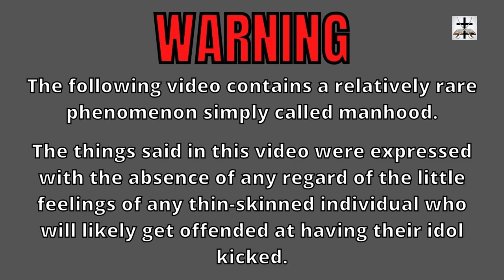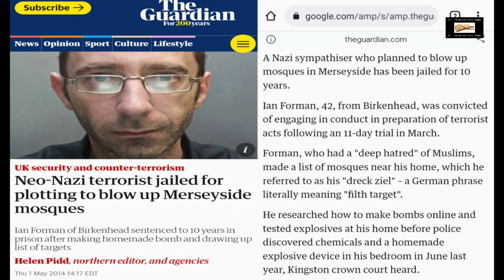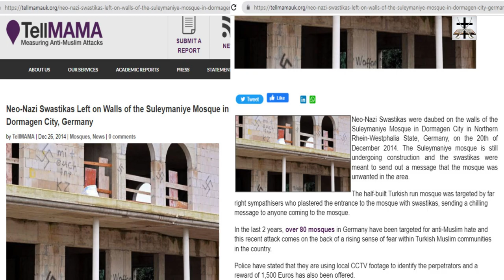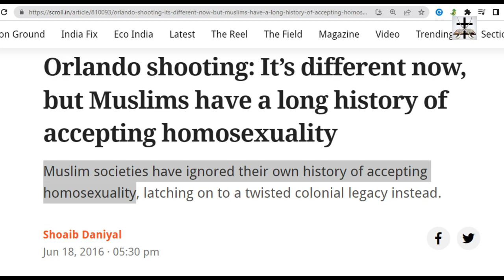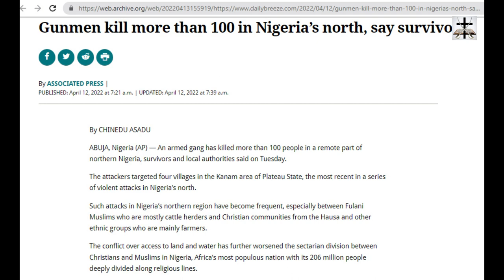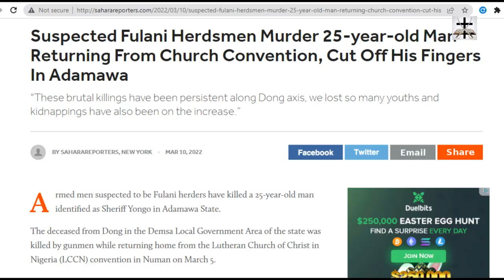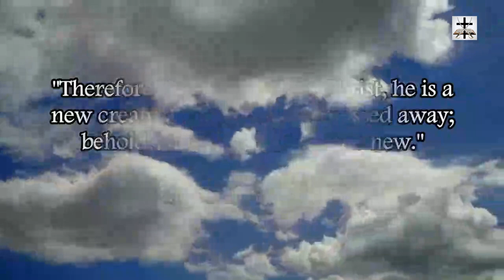Ishmaelite Quranic Delirium & Foolish Islamophobia Accusations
Foolish accusations of "Islamophobia" is the height of Satan's Islamic Mohammaden Quranic delirium that is displayed by woke-SJW non-Muslims in the media.